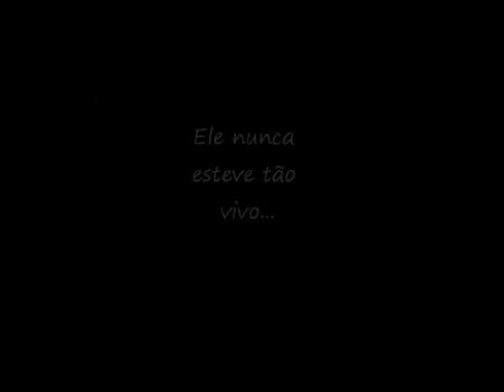O Momento do Rock - Rádio Vibe Carioca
Teaser 1 do programa O Momento do Rock da Rádio Vibe Carioca.